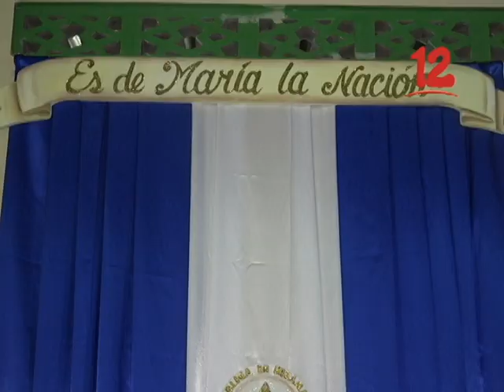MASAYA CELEBRA LA GRITERÍA CHIQUITA EN HONOR A LA ASUNCIÓN DE MARÍA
Católicos de Masaya celebran la Gritería chiquita.